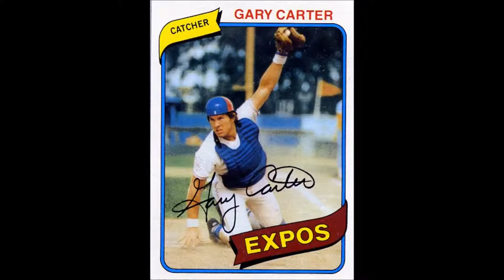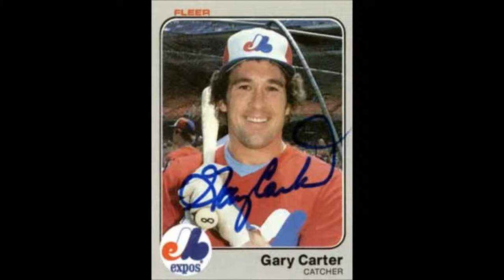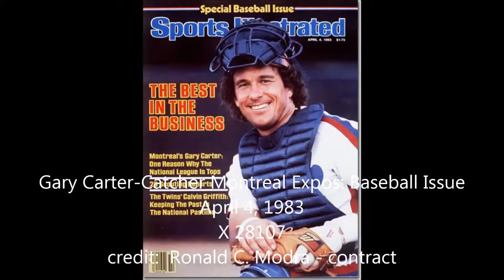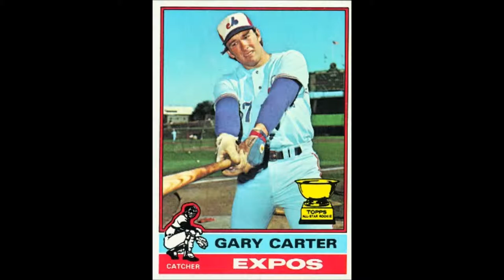Gary Carter Tribute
Gary Carter Tribute featuring "The Real Me" By Kenneth Parker